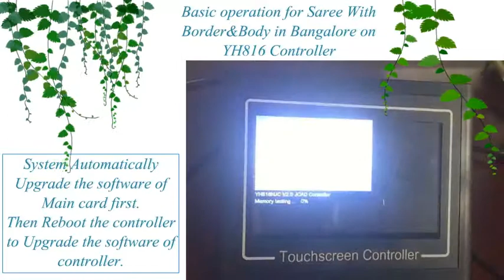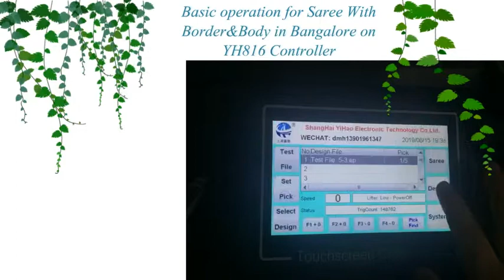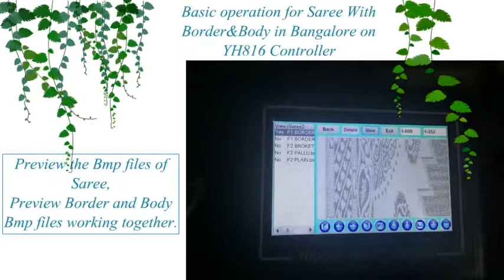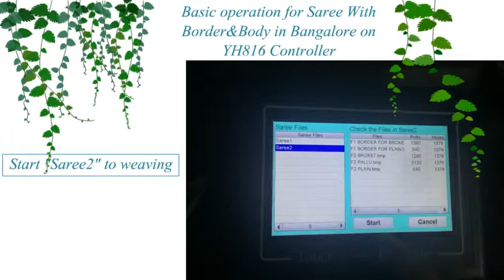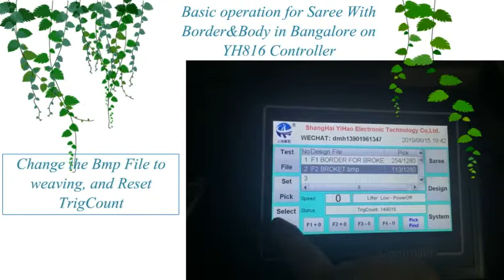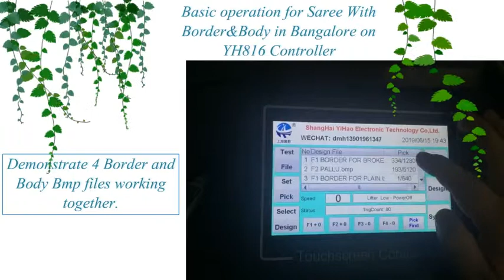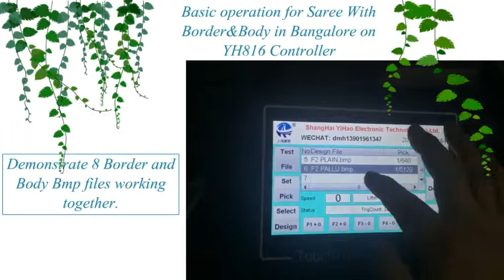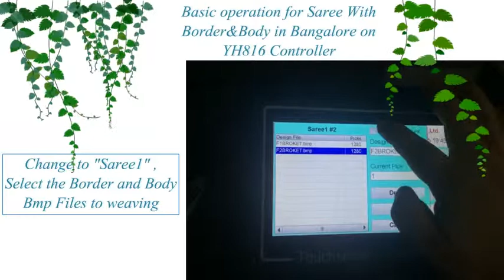Basic operation for Saree With Border & Body in Bangalore on YH816 Electronic Jacquard Controller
Shanghai YiHao Electronic Technology Co,Ltd